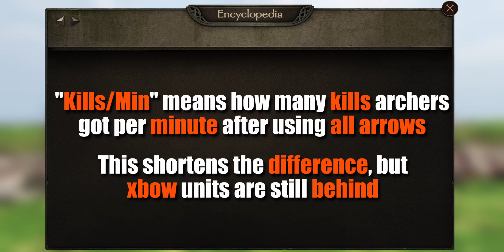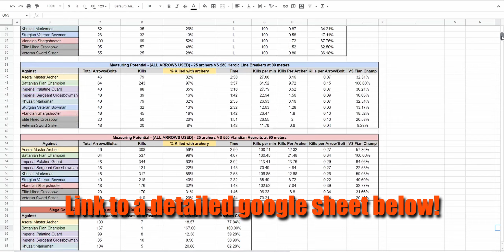The Best Archers in Bannerlord? - Testing ALL Top Tier Archers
What are the best archers? What are the worst? What about for sieges or huge field battles? This video will answer these questions & more with 6 tests and the use of statistics!

Timestamps:
0:00 - Introduction
0:14 - First Test 50 Archers VS 250 Recruits
1:47 - First Test Results
2:01 - Second Test 50 Archers VS 100 Heroic Line Breakers
3:25 - Second Test Results
3:39 - Third Test 25 Archers VS 550 Standing Recruits
4:22 - Third Test Results
4:42 - Fourth Test 25 Archers VS 250 Heroic Line Breakers
5:03 - Fourth Test Results
5:17 - Fifth Test 50 Archers VS 350 Militia OFFENSIVE SIEGE
5:38 - Fifth Test Results
5:52 - Sixth Test 50 Archers VS 275 Mixed Imperial Party DEFENSIVE SIEGE
6:29 - FINAL RANKING (Merged Result of all 6 Tests)